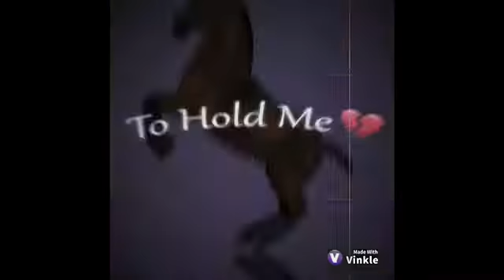Pick my intro 1 or 2𐂃